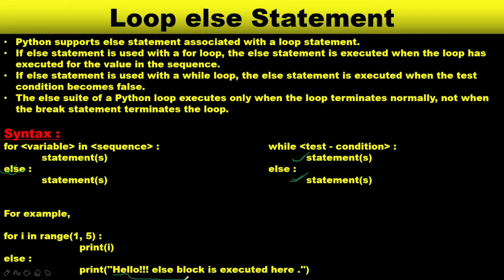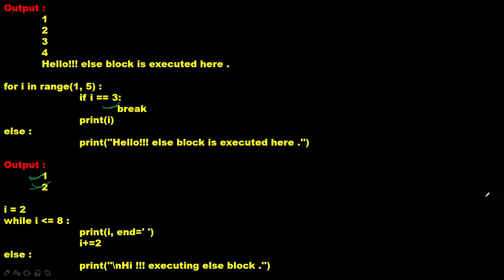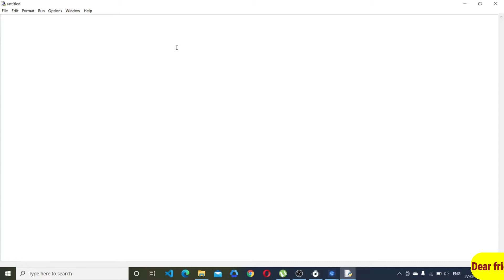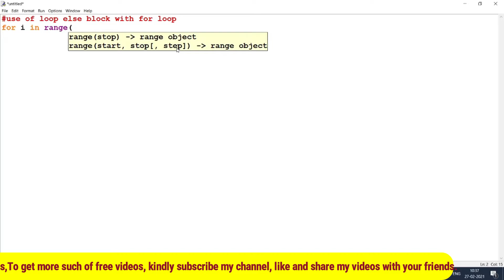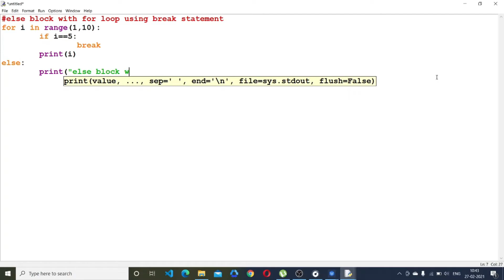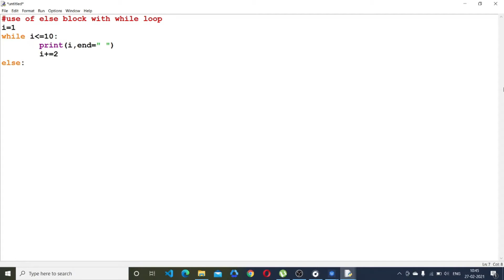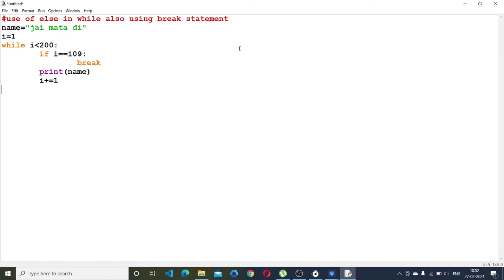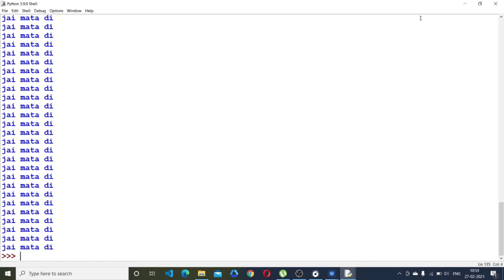loop else statement in python | python tutorial for absolute beginners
In this video, i explained the loop else statement in python . Loop else statement is executed only when the loop is normally terminated. I am providing source code of four executed programs in this video. Download the source code by clicking on links given below :